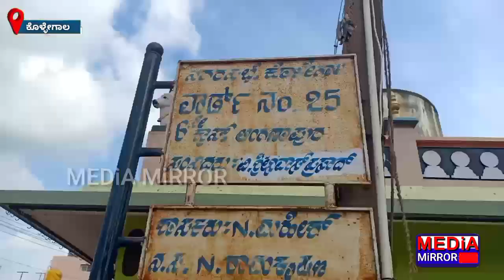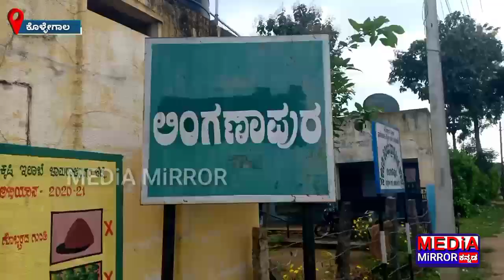ಚಿಕ್ ವಾರ್ಡ್ ಬಿಗ್ ಫೈಟ್ 25 ನೇ ವಾರ್ಡ್‌‌ನಲ್ಲಿ ಎಲೆಕ್ಷನ್ ರಂಗು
ಐನೂರು ಓಟು - ಐವರು ಅಭ್ಯರ್ಥಿಗಳು | ಏನಾಗಲಿದೆ ಲಿಂಗಣಾಪುರ ಉಪಚುನಾವಣೆ ಫಲಿತಾಂಶ